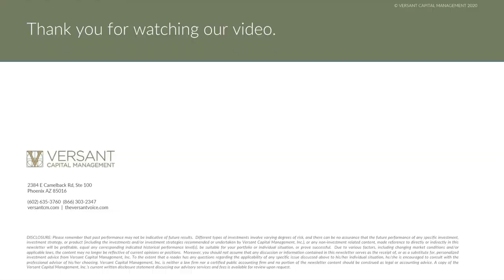Market Report - August 2020 | Versant Capital Management, Inc.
Thomas Connelly, CFA, CFP®
President & Chief Investment Officer at Versant Capital Management, Inc.

Market report for August of 2020